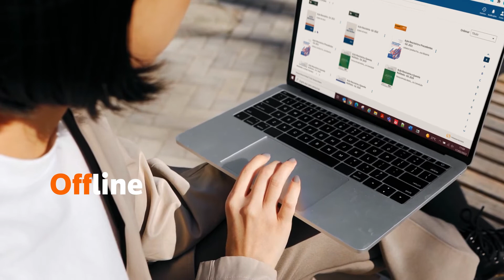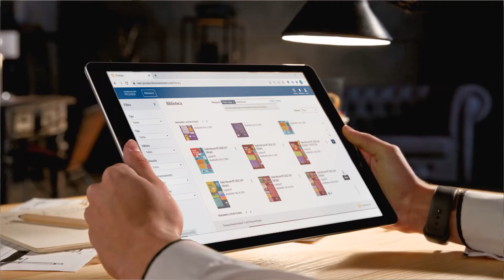Conheça a Biblioteca Digital Jurídica ProView e veja como você pode ser mais produtivo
A Biblioteca Digital Jurídica ProView está com interface nova, trazendo mais acessibilidade para você visualizar seus livros jurídicos da Editora Revista dos Tribunais com mais facilidade e de qualquer lugar, seja online ou offline.

Com buscadores eficazes, você pode pesquisar palavras, frases ou expressões, que facilitam sua pesquisa, e ainda pode contar com filtros inteligentes para você encontrar o que você precisa com mais agilidade e eficiência.

Uma biblioteca com interface moderna e intuitiva para você ter mais inovação e produtividade na sua rotina.

É a solução perfeita para você ampliar seu conhecimento jurídico e, assim, se tornar mais profissional e produtivo.